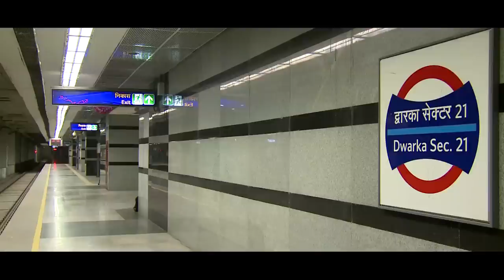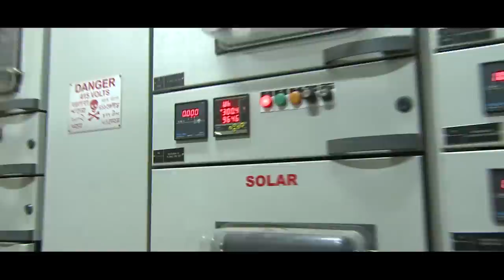Delhi Metro Rail Corporation Solar Film (in Hindi)